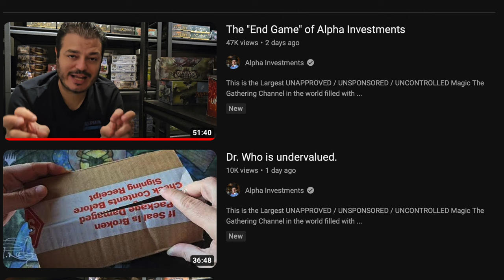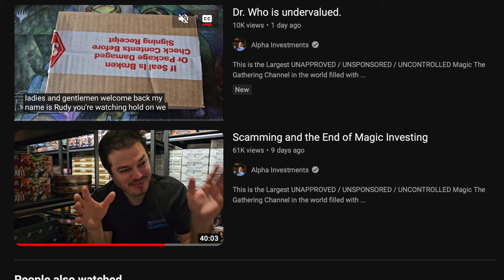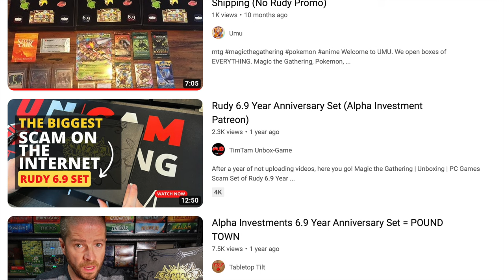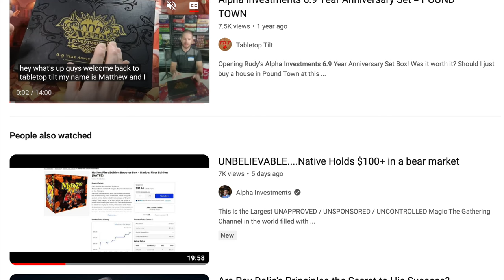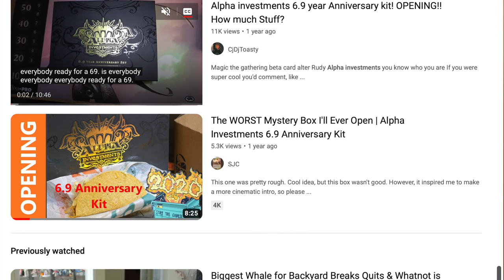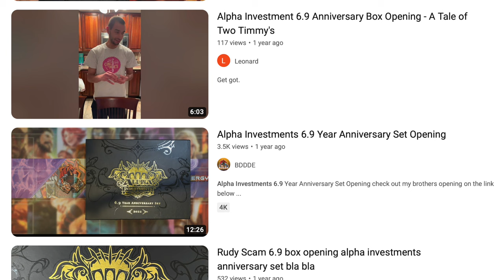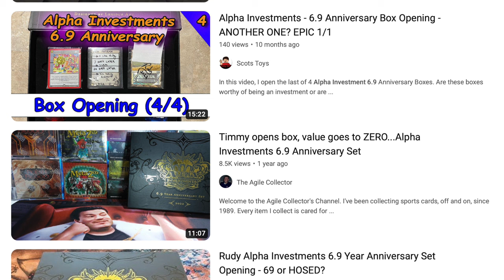Alpha Investments Exposed for Pumping & Dumping Garbage Magic Products